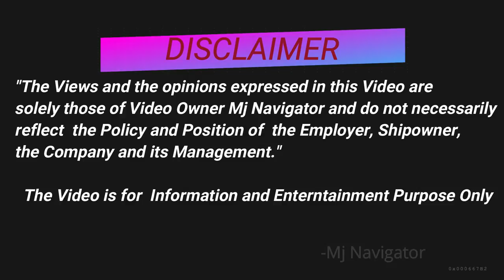Argentina to Brasil in a Cargo Ship | Merchant Navy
Vlog of PARANA RIVER of 30 hour Pilotage Passage with a TimeLapse and Worlds NO 1 Exporter of SoyaMeal for Animals Feed and NO 3 of CORN which we Loaded on Ships.

The Paraná River is a river in south Central South America, running through Brazil, Paraguay, and Argentina for some 4,880 kilometres. It is second in length only to the Amazon River among South American rivers.

Am proud to be a Seafarer.